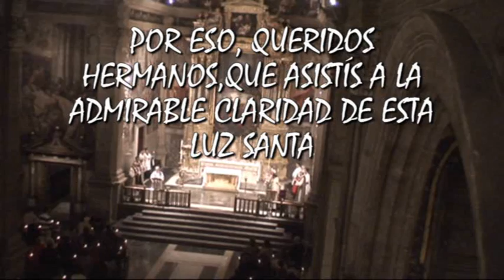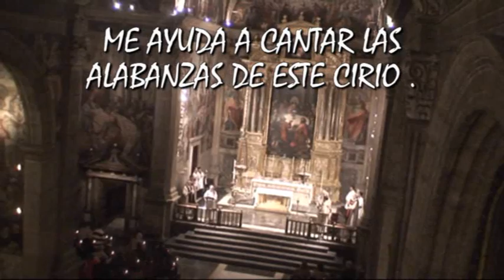Vigilia Pascual Bendición del Fuego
BENDICIÓN FUEGO- PROCESIÓN-CANTO DEL EXSULTET